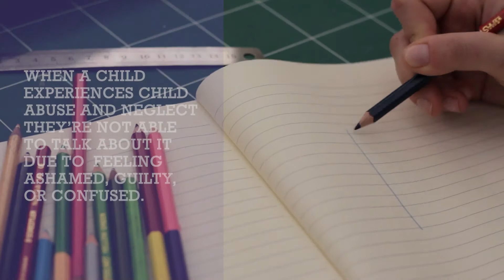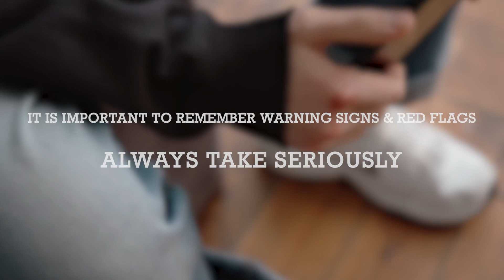Preventing Child Abuse